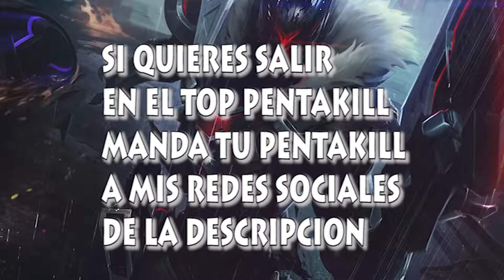LEAGUE OF LEGENDS TOP PENTAKILL #7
league of legends top pentakill suscritores